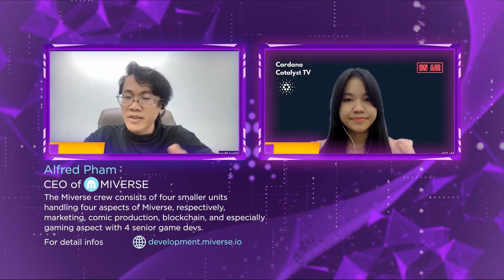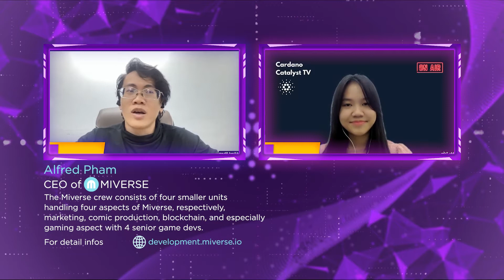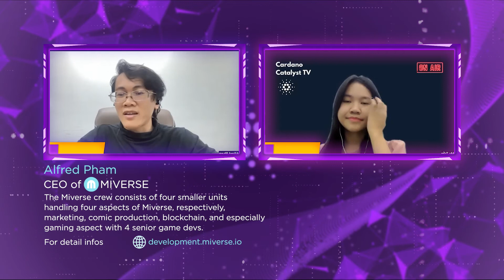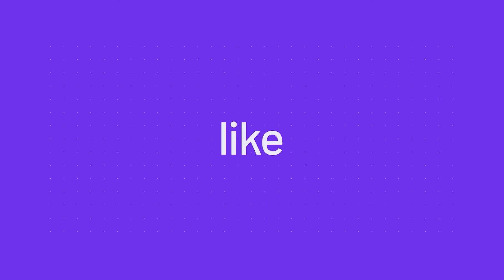MULTIPLE THE VALUE OF $220B MARKET | Miverse Multiverse | Project Catalyst Fund9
Challenge: F9: Dapps, Products & Integrations
Requested Fund in USD: 101899

Definitely, current NFT games CAN NOT take a penny from $220B market of nearly 4B players in the mainstream gaming industry because of their hate and wrong bias toward gamefi. Our community-built gaming platform will both satisfy the gaming experiences of 4 billion real gamers and thousand crypto investors with sustainable business models.

Track the team via:
Relevant link 1